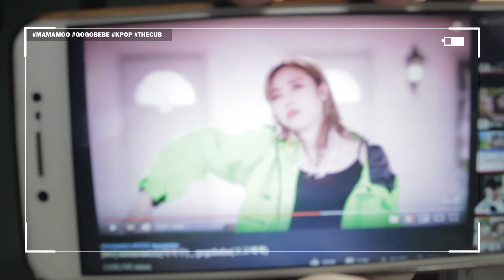MAMAMOO [마마무] - 'GOGOBEBE' [고고베베] MV Reaction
Waddup!
MAMAMOO dropping off another hyped up song! These outfits are the best one's I've seen them wear. Not much high notes but, you'll keep on bouncing for their music.

Another reaction while family is sleeping! 💤
Let's start off by whispering!

React starts at 1:13

Instagram.com/justbrightc

MUSIC
Mamamoo - Gogobebe